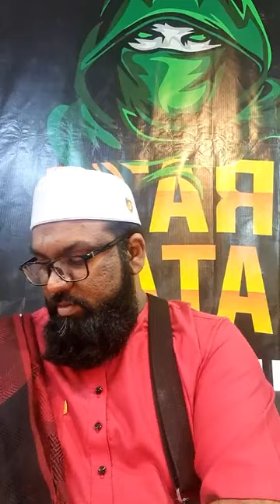BANTUAN SEMPERNA RAMADHANTOK SINGA & SRBSerata RATA Bundle HQ 2.0 | Tok Singa Terbaru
RAWATAN & PERTAHANAN ISLAM
RUQYAH AS SUNNAH..
GANGGUAN sihir, santau, saka, penyakit ain, kanser, bekam, urutan & lain2..
Dibuka setiap hari lepas solat insyak. Cuti khamis malam jumaat sahaja. Perubatan mengunakan kaedah Al quran dan hadis. Tidak ada unsur2 kesyirikan. Bayaran seikhlas hati pesakit
Yang berhajat boleh hubungi atau whatsapp TOK SINGA/ USTAZ FIRDAUS 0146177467
Lokasi Pusat Perubatan.

No 11, Lorong Murai Jaya 5,
Taman Murai Jaya 14100,
Simpang Ampat Pulau Pinang..
G
sihir,
sihir santau,
sihir santau angin,
sihir pemisah,
sihir orang asli,
sihir penunduk,
sihir pelalau,
sihir cinta,
sihir pengasih,

Y
sihir pemisah,
sihir pemisah pasangan,
sihir pocong,
sihir uang kertas,
sihir pemisah suami istri,
sihir pengasih,
sihir hantar 6 jin,
sihir ikatan pocong,
sihir bomoh siam,
sihir siam,

G
Tok singa,
Tok singa page,
Tok singa cari acap,
Tok singa acap,

G
Jantung,
Jantung berlubang,
Jantung bengkak,
Jantung manusia,
Jantung tersumbat,
Jantung berdebar,

G
Sakit dada,
Sakit dada kiri,
Sakit dada kanan,
Sakit dada angin,

G
kanser,
kanser payudara,
Tanda kanser payudara,
kanser limfoma,
kanser darah,
Tanda kanser usus,
kanser usus,
Tanda kanser rahim,
kanser rahim,
kanser prostat,
kanser kulit,
kanser serviks,

Y
kanser mulut,
kanser paru paru,
kanser hidung,
kanser otak,

G
Politik,
Politik malaysia,
Politik terkini,
Politik dalam islam,
Politik malaysia kini,
Politik malaysia 2019,
Politik perak,

Y
Politik malaysia terkini,
Politik malaysia terkini hari ini,
Politik malaysia terkini 2019,
Politik panas,
Politik hari ini,
Politik akidah,
Politik itu akidah,

G
paranormal,
paranormal activity,
paranormal malaysia,
paranormal indonesia,

Y
paranormal malaysia,
paranormal highland tower,
paranormal malaysia paling seram,
paranormal malaysia 2019